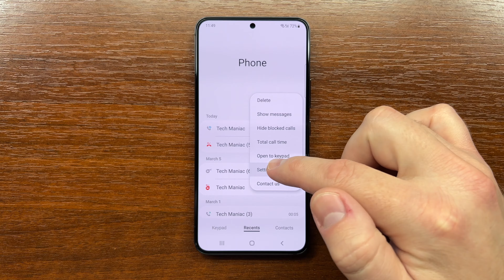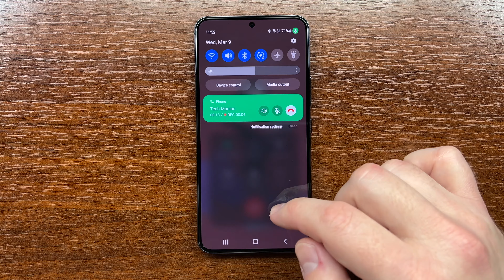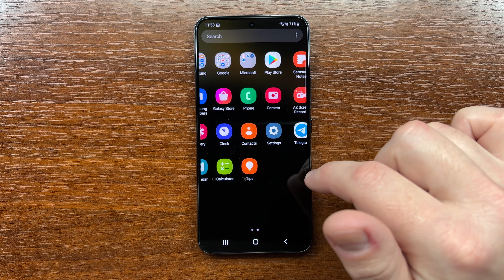Samsung Galaxy S22 Incoming Calls with All Pre-Loaded Call Backgrounds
Testing incoming calls on Samsung Galaxy S22 with all pre-loaded call backgrounds. Android 12, One UI 4.1. Enjoy!